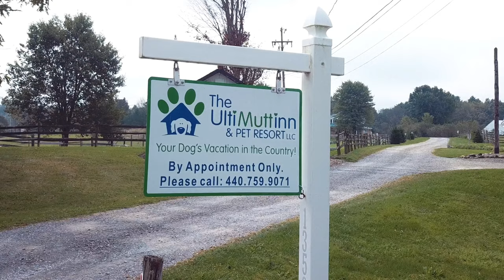UltiMutt Inn & Pet Resort 2019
The UltiMutt Inn & Pet Resort is a very special, home-like, interactive playground and pet resort set on a 17-acre farm in scenic Geauga County in northeastern Ohio-just 45 minutes east of Cleveland, Ohio.